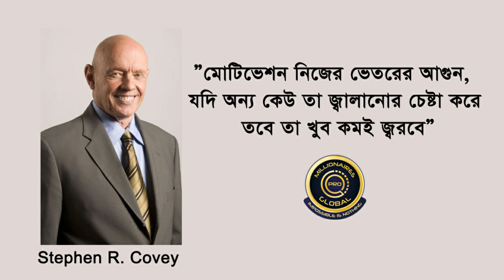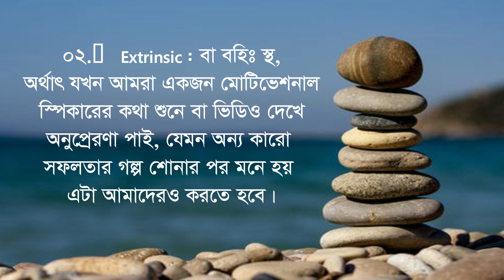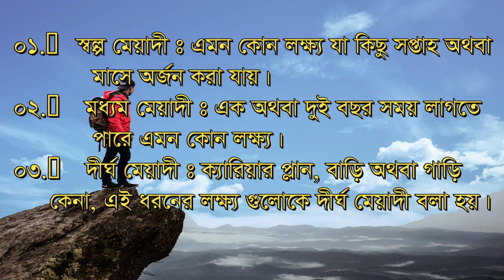পৃথিবীর সব থেকে বড় মোটিভেশন হল সেলফ মোটিভেশন (Self Motivation)। Millionaires Global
প্রফেশনাল স্কিল ডেভেলপমেন্ট ট্রেনিং,
Professional Skill Development Training,
Millinoaires Global,
types of professional skills,
professional skills definition,
professional skills pdf,
what are some examples of professional skills,
professional skills vs personal skills,
professional skills for fb,
professional skills in hindi,
professional life skills,
প্রফেশনাল স্কিল ডেভেলপমেন্ট,
প্রফেশনাল স্কিল,
network marketing,
সফলতার গল্প,
Success stories,
Success Seminar,